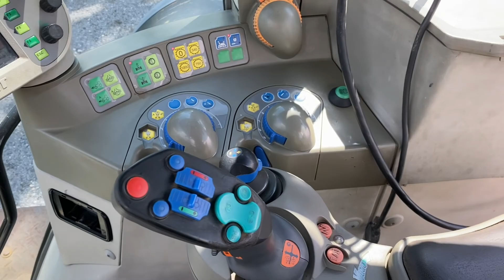2001 Fendt 924 Vario TMS For Sale | Meppen, GER Auction - 23 & 24 June